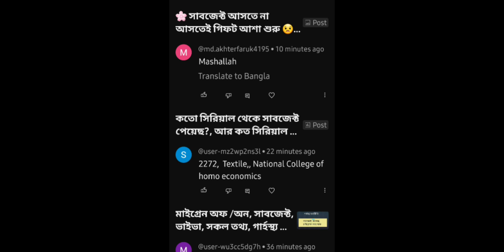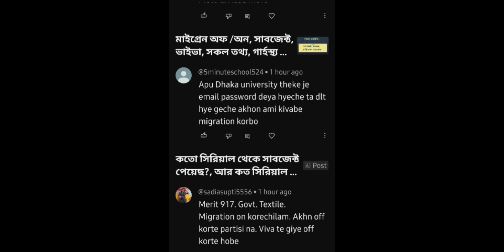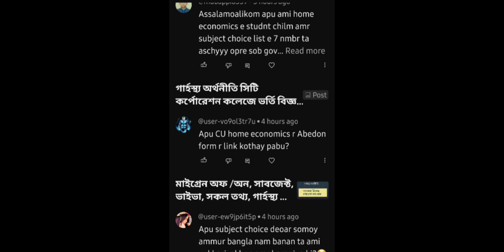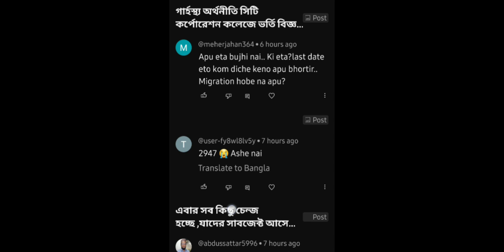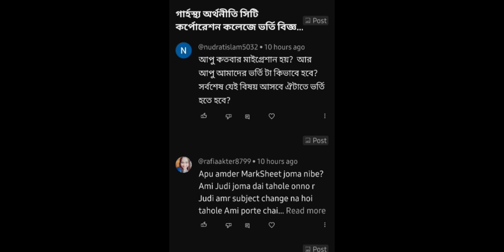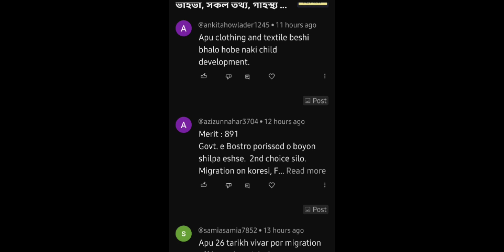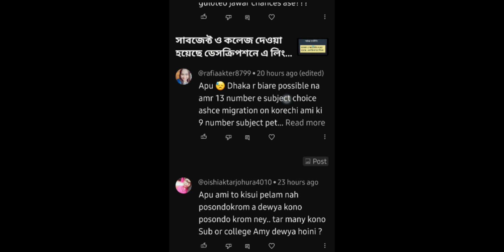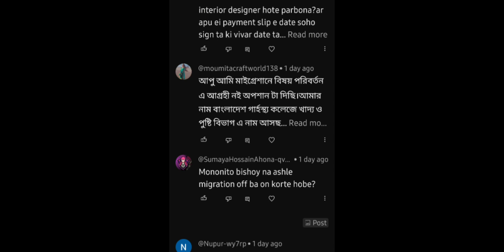ভাইভা নিয়ে সকল প্রশ্নের উত্তর ২৫ শে আগস্ট ২০২৩